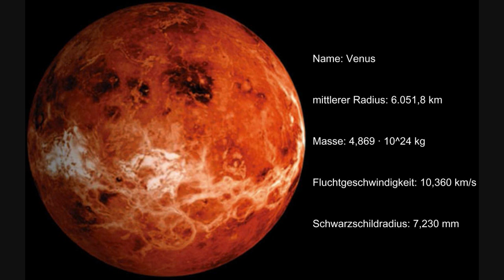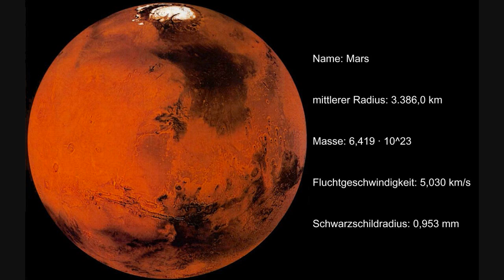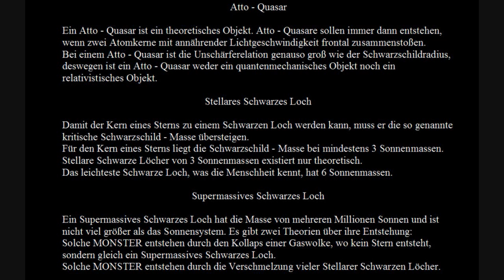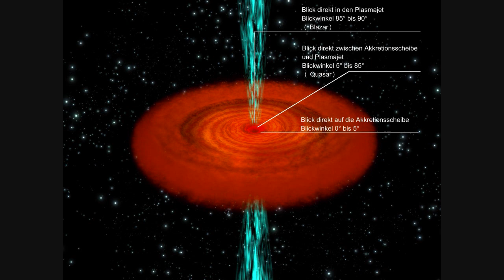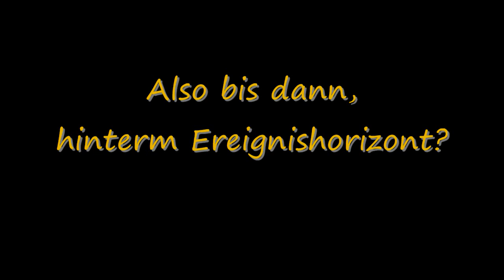Schwarzes Loch (mathematisch) (cc)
Schwarze Löcher